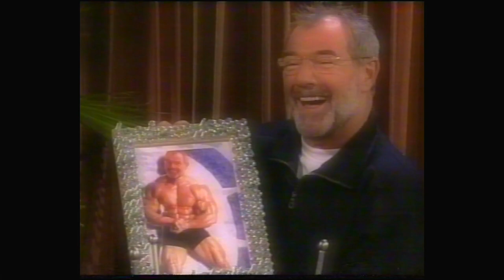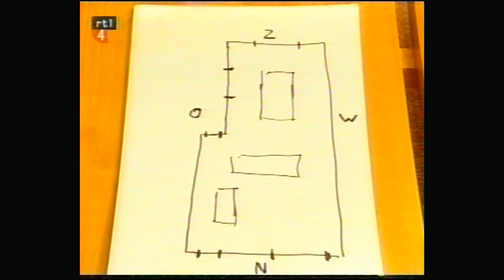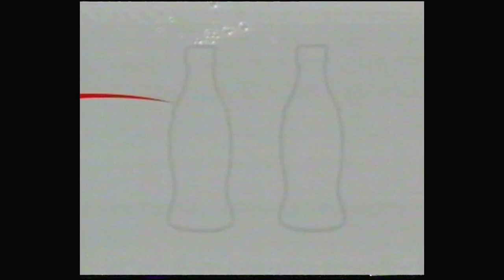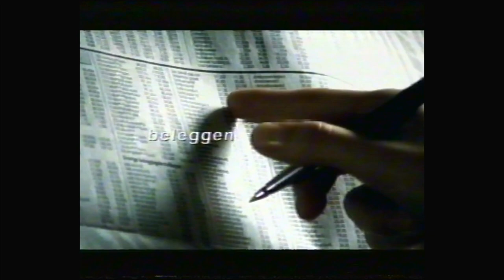Eigen huis en tuin met Myrna Goossen, Rob Verlinden en Nico Zwinkels (RTL4 10-1999)